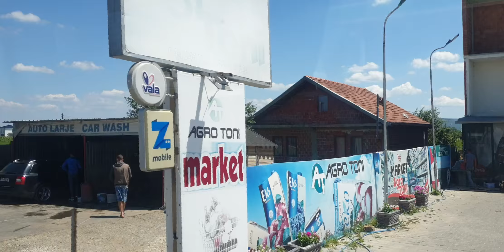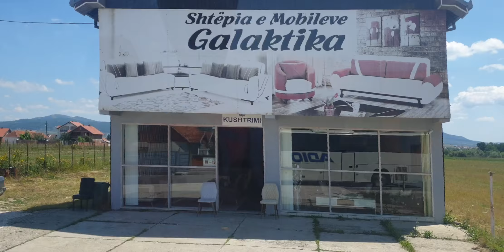من برشتينا الى بوسنيان